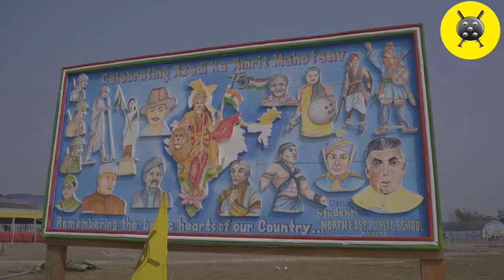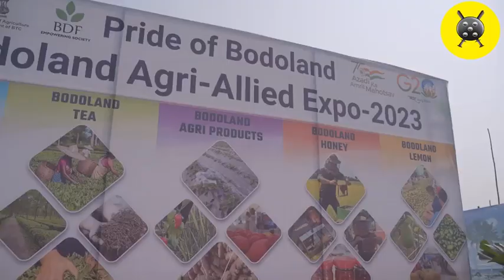55th Annual conference ABSU,Bodoland fwthar Rowta chariali Udalguri ,27,28&29th January 2023